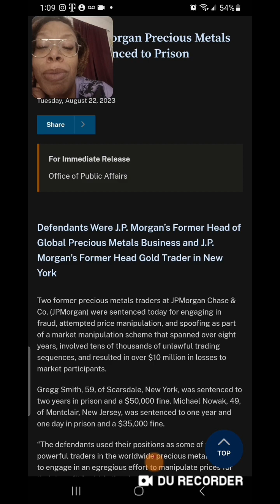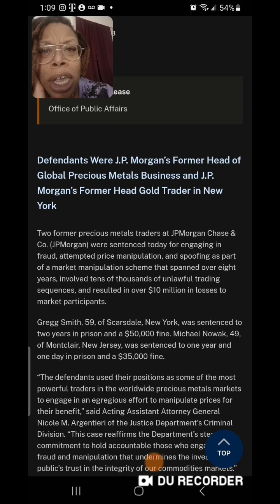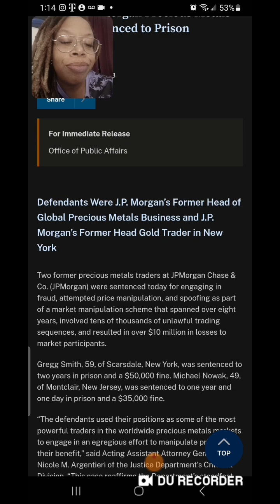Former J.P. Morgan Precious Metals Traders Sentenced to Prison - 8 years of FRAUD